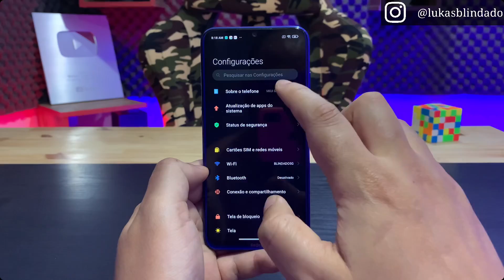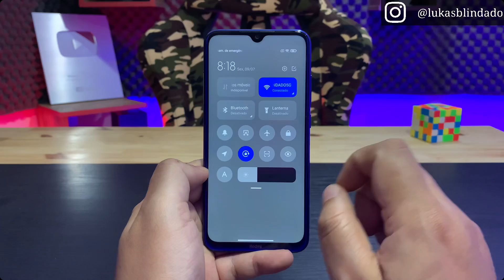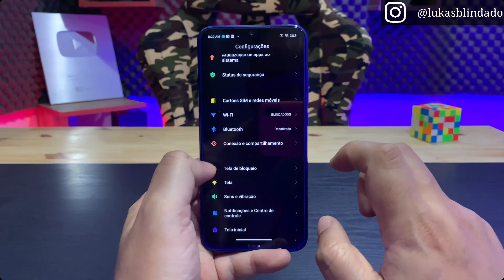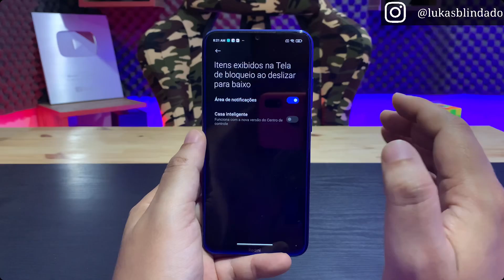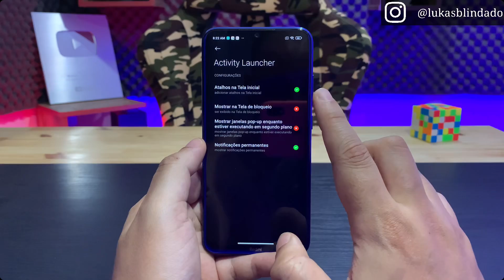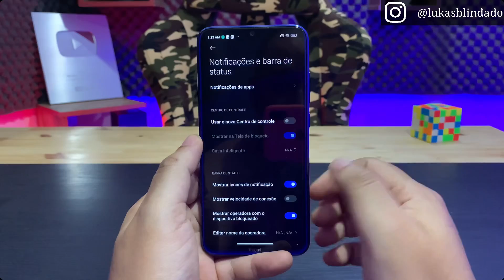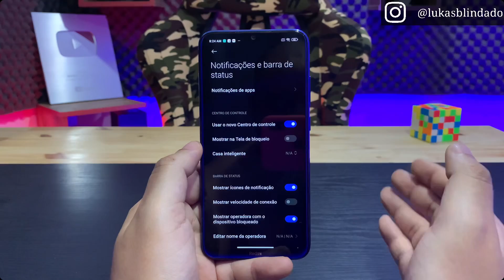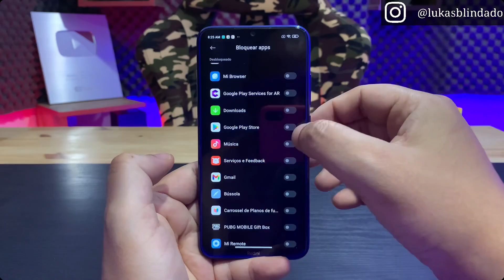Redmi Note 8 e Note 9 - Como Bloquear a Central de controle Na tela Bloqueada e Ativar Nova Central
LUKAS BLINDADO